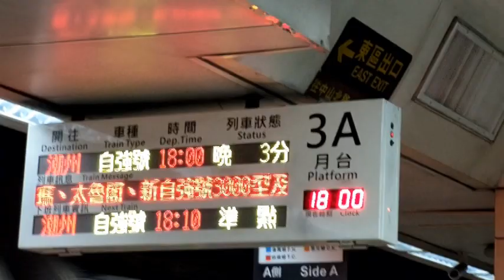20220708 - 台鐵台北站143次推拉式自強號進站&出站 l 週五尖峰時間人潮觀察系列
以下為20220629版本停靠站及時間
車站 抵達時間 出發時間
七堵 17:27 17:27
汐止 17:35 17:37
松山 17:48 17:49
臺北 17:56 18:00
板橋 18:08 18:10
臺中 19:54 19:56
彰化 20:10 20:12
嘉義 20:58 21:00
臺南 21:37 21:39
高雄 22:12 22:15
鳳山 22:21 22:23
屏東 22:35 22:40
潮州 22:54 22:58